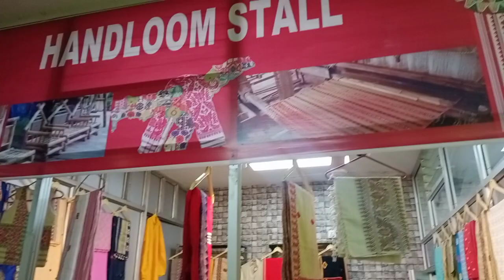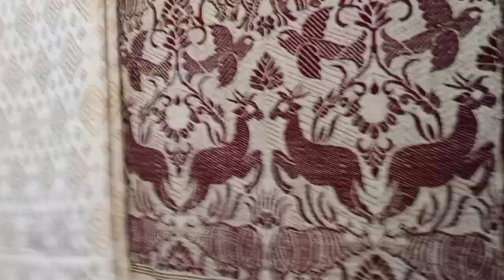Handloom Stall of Assam || Guwahati Railway Station